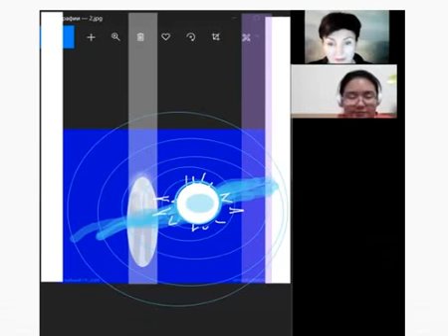3-5 IT. Sistema dinamico dell'eternità simile al movimento dell'acqua.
Frammento del webinar-consultazione facoltativo sullo studio degli insegnamenti per lo sviluppo della "Previsione nella Vita Eterna"  dell'autore  Grigori Grabovoi.
Programma di insegnamento standard per gli insegnamenti di Grigori Grabovoi -  insegnante  Evgeniya Uzyukina.
Utilizzo gratuito della connessione video a distanza con i dispositivi per lo sviluppo delle concentrazioni per la vita eterna PRK-1U con tre modalità, configurate per profili medici.
"Appello al procuratore capo della Federazione Russa"
 Le bugie e le calunnie diffuse dai media devono essere fermate.
Ottieni l'istruzione secondo lo standard Teaching Program of the Teachings of Grigori Grabovoi